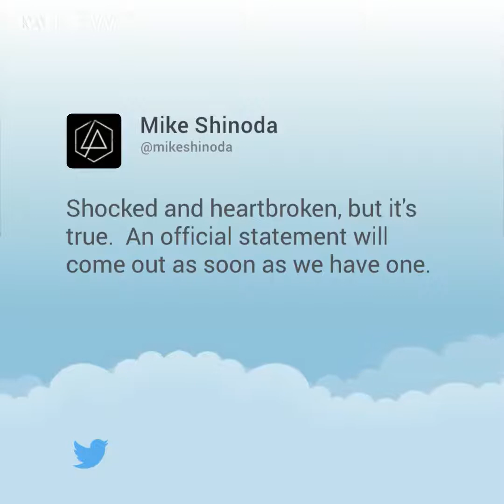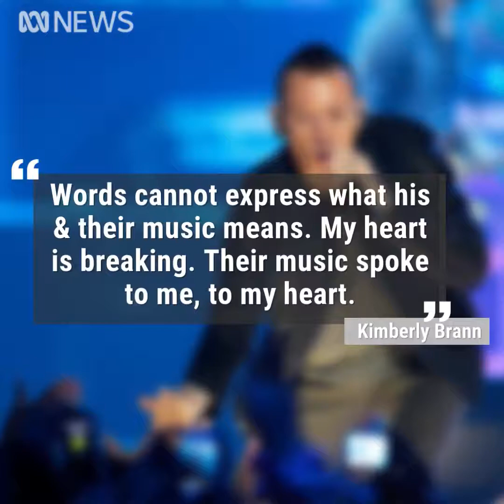Chester bennington's death pictures by FBI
AT 2.00 am FBI published the death photos of Chester.
With the sad and untimely death of Chester Bennington we must remember how dangerous and powerful depression can be. Organizations like Hope For The Day are on the front line fighting the good fight and spreading mental health awareness and information for suicide prevention. If you or someone you know is suffering with depression or suicidal thoughts speak up and seek help. Have hope! It is ok to not be ok.